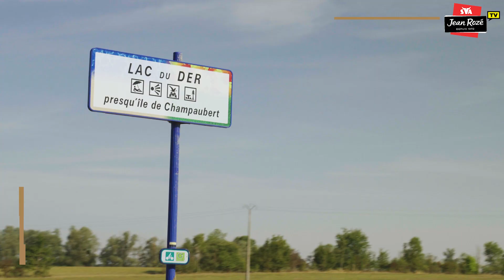Paleron au barbecue - Alexandre Hurson 2CV BBQ - Episode 2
Découvrez davantage de contenus SVA Jean Rozé sur notre site internet